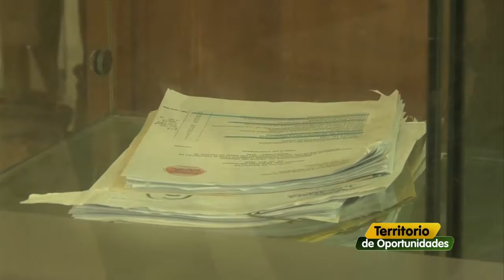TERRITORIO DE OPORTUNIDADES 07 de noviembre 2018 a un click 1